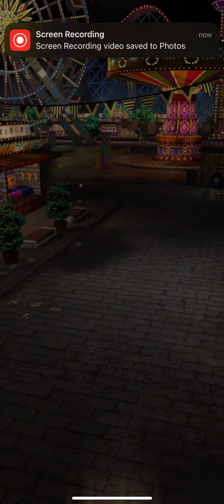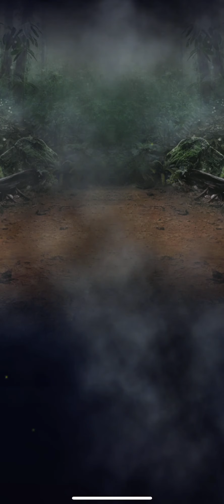4 June 2022